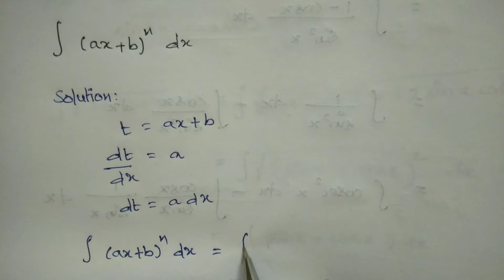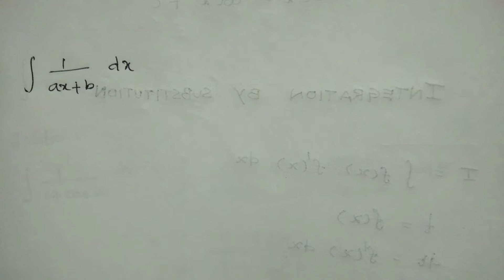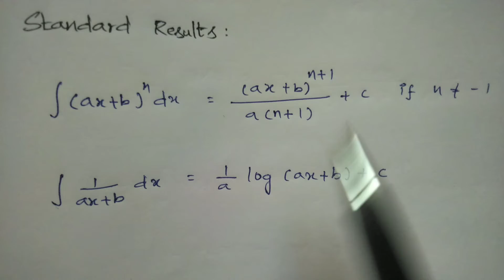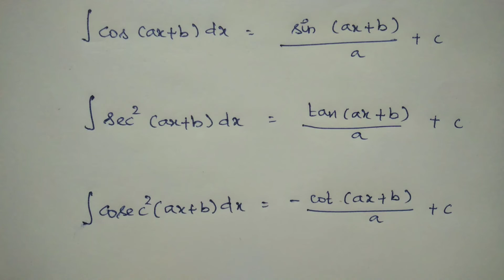Integration by Substitution | Part 1 | In Tamil | Integral Calculus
In this video I have explained, Integration by substitution method

Usefull for B.Sc Maths